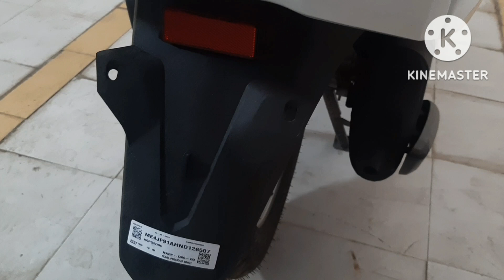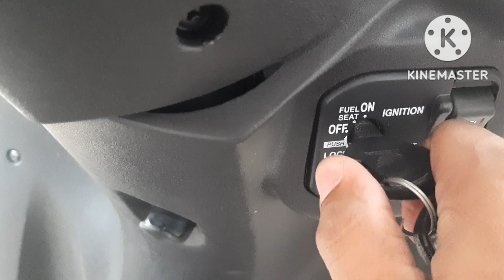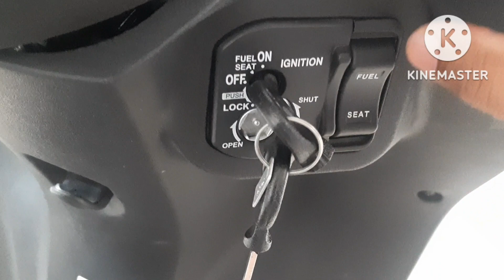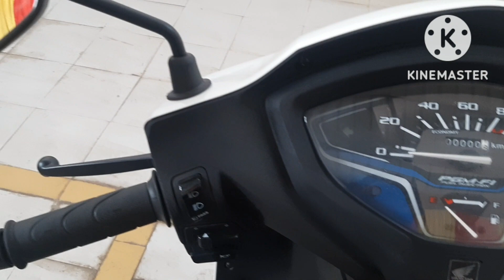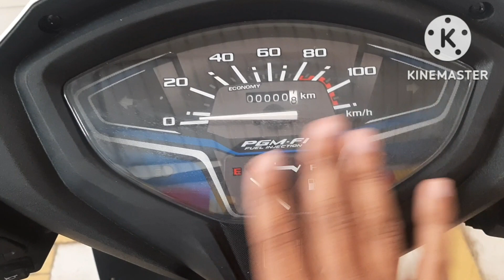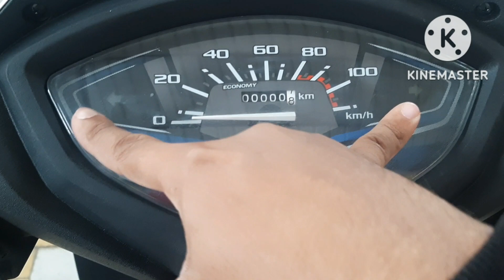Honda Activa 6G BS6/ Specification and features etc.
This is the most informative video about the legend king activa I hope you like the video.

To contact showroom

TAMANNA MOTORS

Address: Plot no. E 15, Khasra No. 28/10, Near SDM Court
Village Kanjhawala, Delhi- 110081

Thanks Friends.